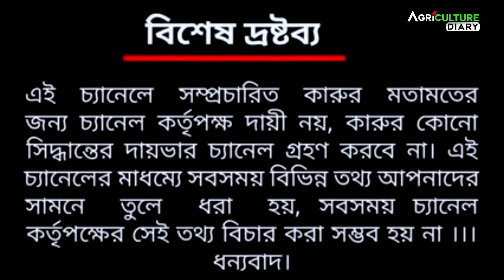বিচুলি কাটা মেশিন এখন মাত্র 8,500 টাকা তাতেও EMI পাবেন | Chaff Cutter Machine | Agri Machine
আপনারা অনেকেই goat farming অথবা dairy farming করেন এই দুই কিন্তু এই দু'রকমের ফার্মিং এর জন্যই প্রয়োজনcattle feed | এই জন্যই প্রয়োজন পড়ে chaff cutter মেশিনের।

Chaff cutter বা Crop Cutter মেশিন গুলি মোটর দ্বারা চালিত হয়, কারণ তাদের শক্তি-দক্ষ হওয়ার সুবিধা রয়েছে , এবং প্রচুর পরিমাণে খর কাটতে কম সময় এবং শ্রম লাগে।

আজকের ভিডিওয়ে দেখানো mini chuff cutter গুলি কাটিং ব্লেড পরিধান-প্রতিরোধী হতে ডিজাইন করা হয়েছে এবং চাপ সহ্য করার জন্য যথেষ্ট মজবুত।

chaff cuter for dairy farm বা chaff cutter for goat farming এই সব মেশিন গুলি কিন্তু সহজে-অপারেটিং করা যায় ।

এছাড়াও আজকের ভিডিওতে আমরা জেনে নিয়েছি
 Chuff cutter machine
 Modern agriculture machine
 Chuff cutting machinery
 Agriculture machinery in India
 Chuff cutter machine price
 Chuff cutting machine video 2024
 খর কাটা মেশিন
বিচুলি কাটা মেশিন

Agriculture machine এর যে ভিডিও করেছি যার সাহায্যে আপনারা এক ঘন্টার কাজ মাত্র দুই মিনিটের মধ্যে করে ফেলতে পারবেন অর্থাৎ এক ঘন্টা ধরে আপনারা যে পরিমাণ ঘাস বা বিচুলি কাটবেন তা আপনারা দু মিনিটের মধ্যে কেটে ফেলতে পারবেন খুবই সহজে|

Musa Agro Industries Pvt. Ltd.
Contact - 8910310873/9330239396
Address : Khardaha, Bandipur, Rahara,North 24 Parganas, Kolkata -700118,WB,India

Many of you do goat farming or dairy farming, but these two types of farming require cattle feed.  This is why the chaff cutter machine is needed.

 Chaff cutter or crop cutter machines are driven by motors, as they have the advantage of being energy-efficient, and require less time and labor to cut large quantities of chaff.

 The mini chuff cutters shown in today's video are designed to have cutting blade wear-resistant and strong enough to withstand stress.

 Chaff cutter for dairy farm or chaff cutter for goat farming these machines are easy-to-operate.

 Also in today's video we have learned
  Chuff cutter machine
  Modern agriculture machine
  Chuff cutting machinery
  Hay cutting machine
 Bichili cutting machine

 The video I made of agriculture machine, with the help of which you can do an hour's work in just two minutes, that is, you can cut the amount of grass or weeds that you cut for an hour in two minutes very easily.

Agriculture Diary Youtube Channel Partner :
SEO Manager : Srija Bhattacharya
Script Writor & Director : Sushovan Debnath